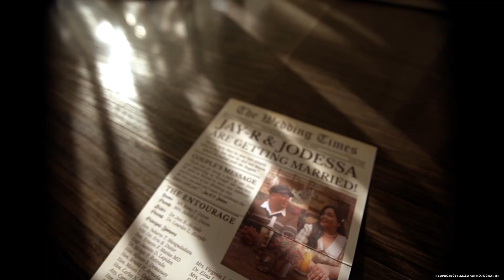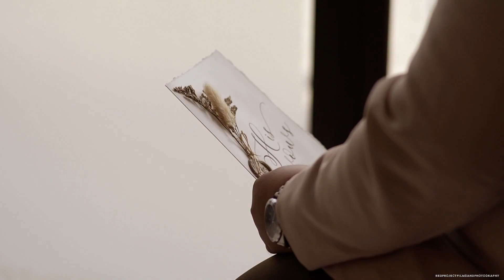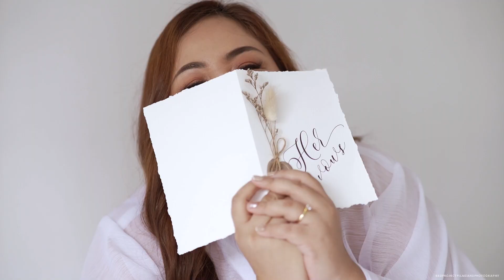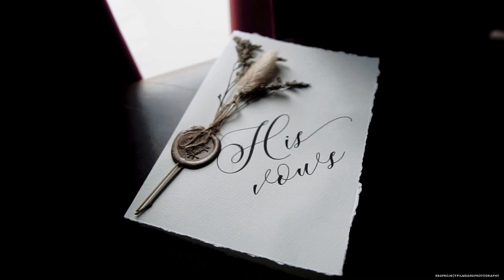Jodessa and JayR Wedding Highlights 1.mp4